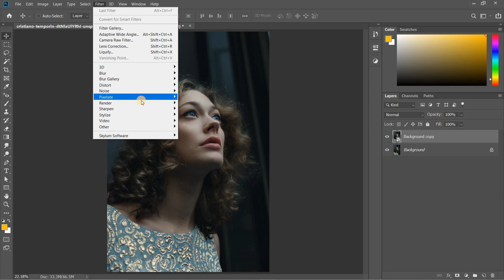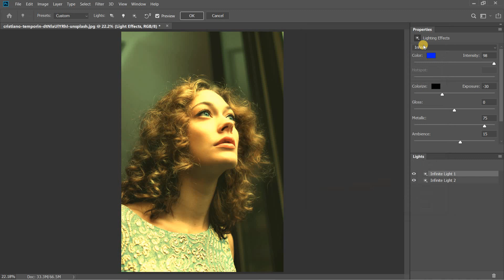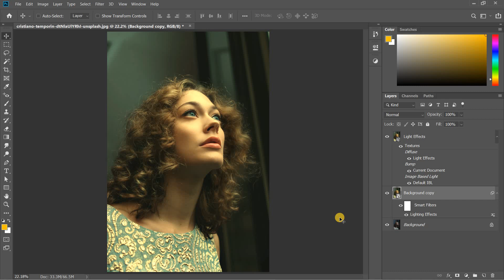Lighting Effect | Photo Editing in Photoshop | Add Lighting Effect in Photoshop | Photo Editing Tip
In this video you will learn how to add lighting effect in photo editing in Photoshop.